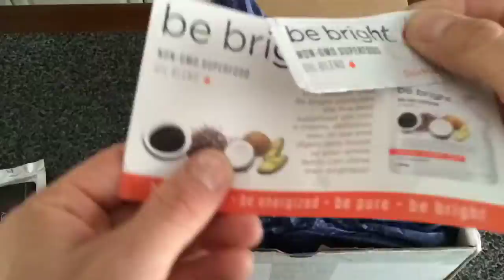Wod Box subscription box opening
This is my first month of the Wod Box subscription. For $20 per month you get a few single serving protein packets, a tshirt, a protein bar, a non gmo oil blend packet and a coupon for Fit Aid.